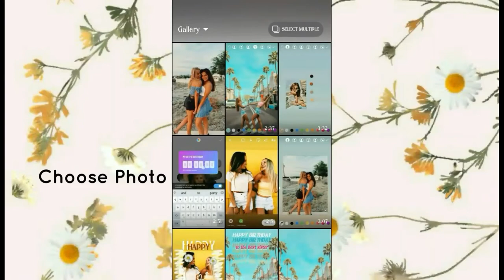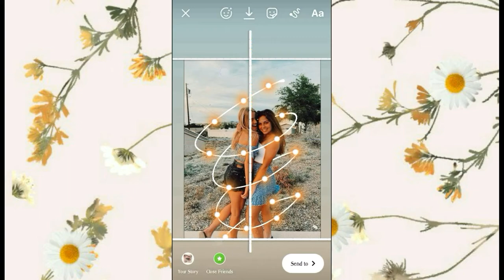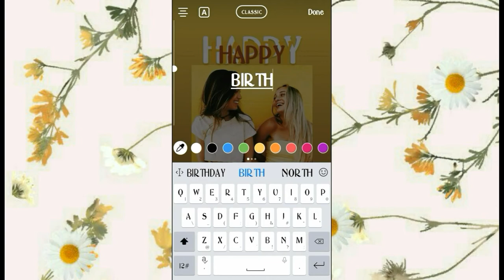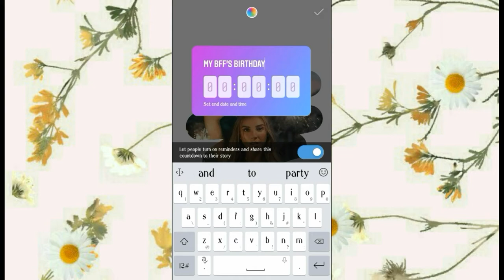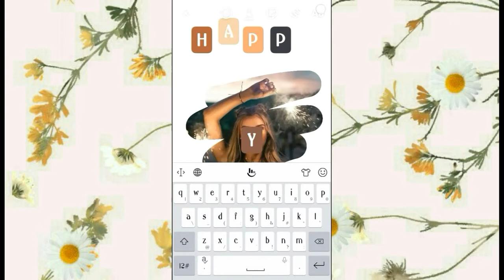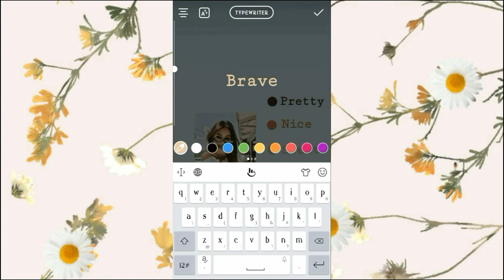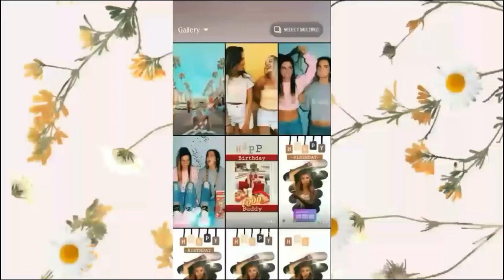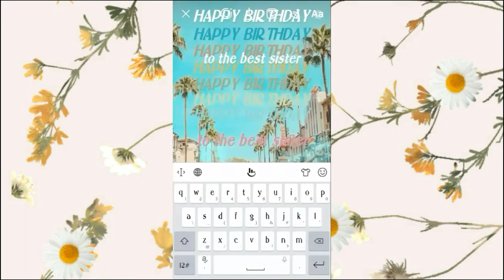5 Ideas for Birthday Greetings in IG Stories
I hope you enjoy and learned from my video ♥️

All the photos used for editing goes to the respectful owners.